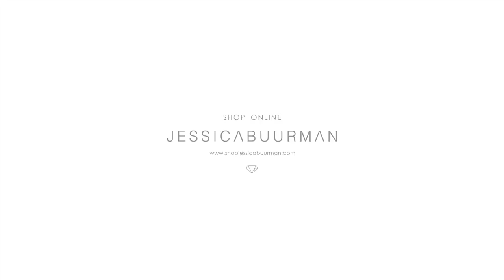38396MILOI Buckled PVC Naked Mules Pumps - JESSICABUURMAN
MILOI Buckled PVC Naked Mules Pumps
Product ID: 38396MSYH

Buckled Embellished

Metal Embellished

Synthetic Pearl Embellished

PVC & Satin Upper

Mules Pumps